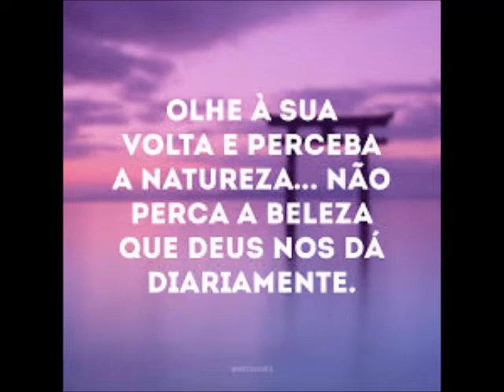Flores relíquias e hinos instrumenta -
Flores relíquias e hinos instrumental de louvores a Deus Nº  352  ao 363  hinário 5